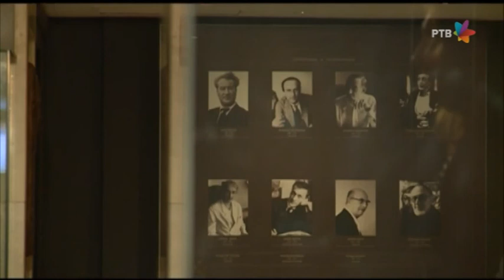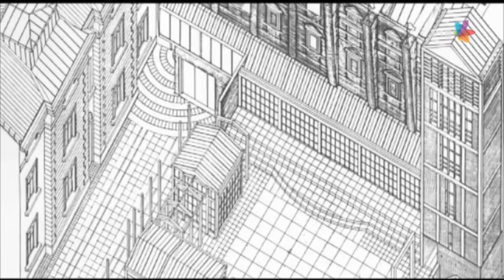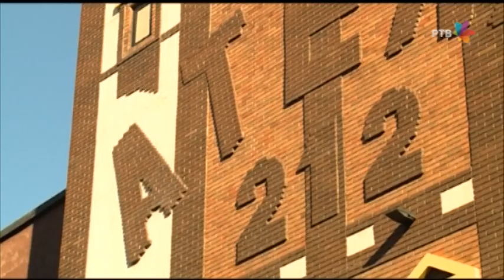Plavi krug - Darko Nedeljkovic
Prostor za pozorisnu pricu